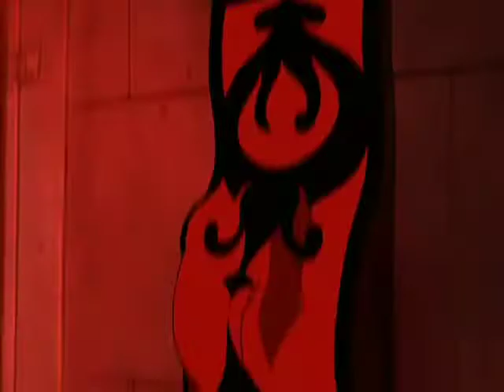Аватар: Соңғы ауа июші. 1. маусым 2. бөлім (7/8)